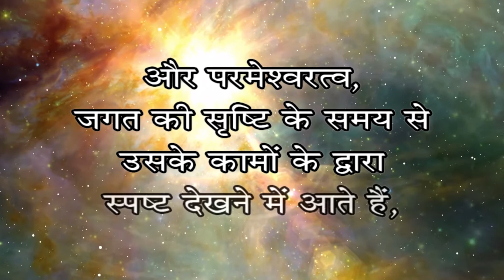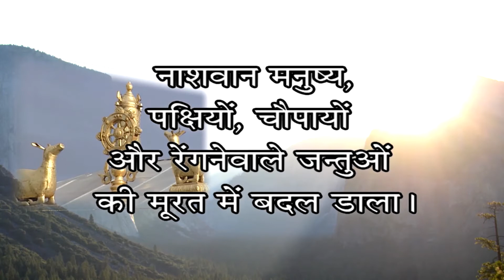38. पाप का स्रोत | Hindi MVCB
रोमियों 1:18~25
परमेश्वर का क्रोध तो उन लोगों की सब अभक्ति और अधर्म पर स्वर्ग से प्रगट होता है, जो सत्य को अधर्म से दबाए रखते हैं।
इसलिये कि परमेश्वर के विषय का ज्ञान उन के मनों में प्रगट है, क्योंकि परमेश्वर ने उन पर प्रगट किया है।
क्योंकि उसके अनदेखे गुण, अर्थात उस की सनातन सामर्थ, और परमेश्वरत्व जगत की सृष्टि के समय से उसके कामों के द्वारा देखने में आते है, यहां तक कि वे निरुत्तर हैं।
इस कारण कि परमेश्वर को जानने पर भी उन्होंने परमेश्वर के योग्य बड़ाई और धन्यवाद न किया, परन्तु व्यर्थ विचार करने लगे, यहां तक कि उन का निर्बुद्धि मन अन्धेरा हो गया।
वे अपने आप को बुद्धिमान जताकर मूर्ख बन गए।
और अविनाशी परमेश्वर की महिमा को नाशमान मनुष्य, और पक्षियों, और चौपायों, और रेंगने वाले जन्तुओं की मूरत की समानता में बदल डाला॥
इस कारण परमेश्वर ने उन्हें उन के मन के अभिलाषाओं के अुनसार अशुद्धता के लिये छोड़ दिया, कि वे आपस में अपने शरीरों का अनादर करें।
क्योंकि उन्होंने परमेश्वर की सच्चाई को बदलकर झूठ बना डाला, और सृष्टि की उपासना और सेवा की, न कि उस सृजनहार की जो सदा धन्य है। आमीन॥